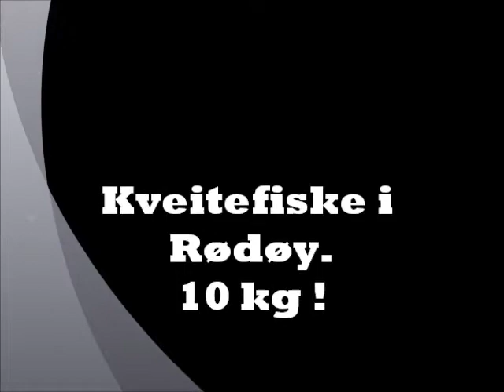kveitefiske 10 kg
Kveitefiske Værangfjorden, Rødøy, 10kg.